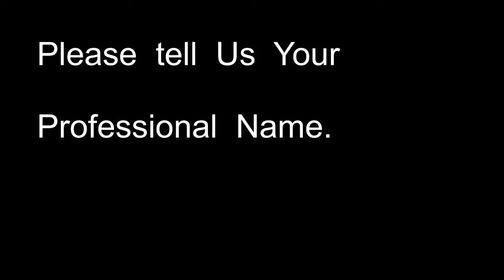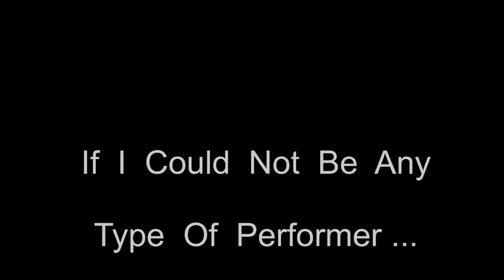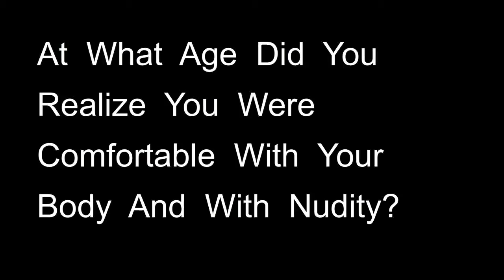Twelve Questions 4 Artemis Moon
During a photo session ... Dancer & Model Artemis Moon finds a few moments, here and there, to answer some questions about her life and career.